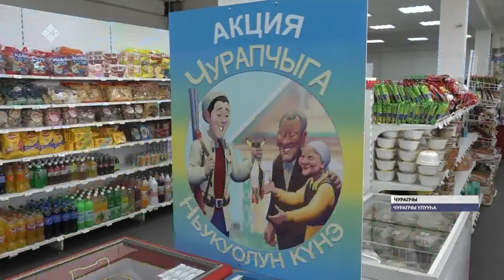Чурапчылар Ньукуолуҥҥа бэлэмнэнэллэр